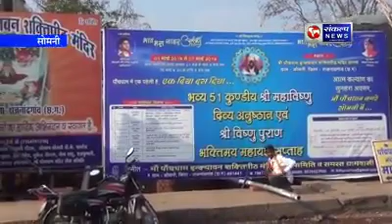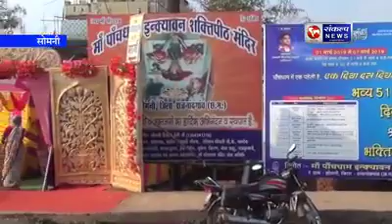आचार्य हरीश जी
श्री 51 कुण्डिय श्री विष्णु महापुराण